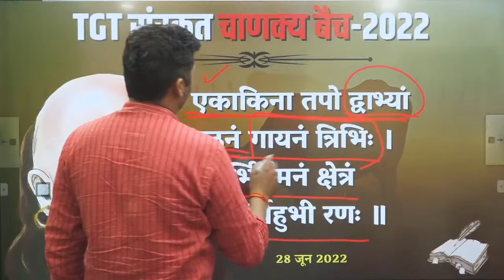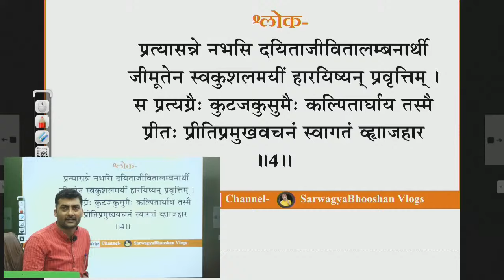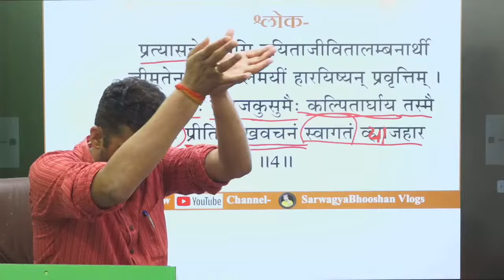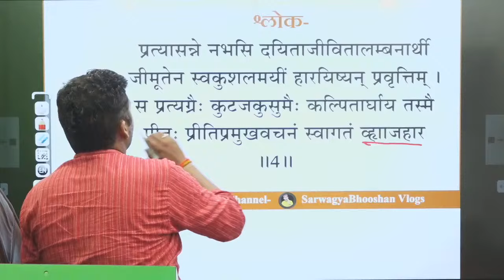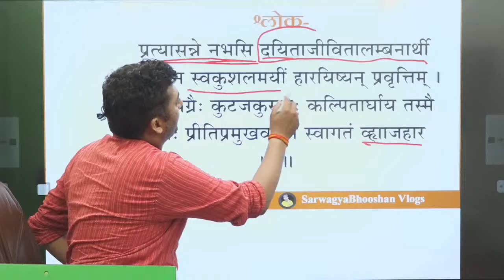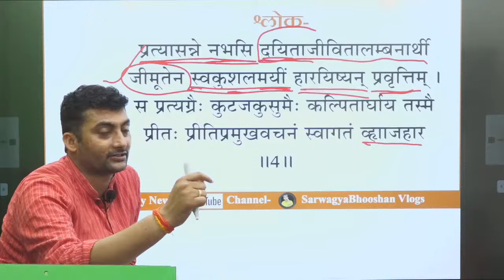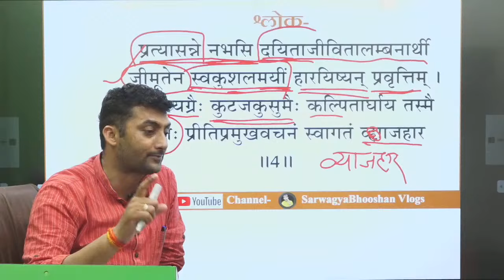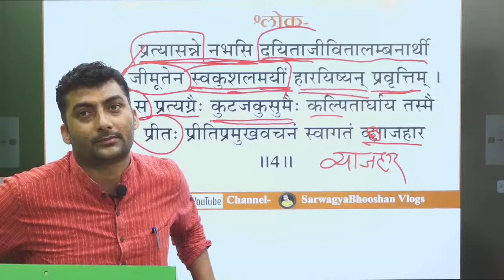Meghdoot | shlok-4 | Sanskrit | Sanskritganga | Sarwagya sir